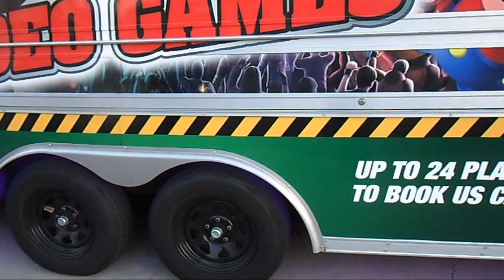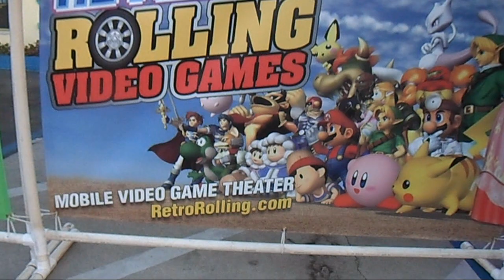Game night at Pixel Vault, with Retro Rolling Video games truck.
thanks to Jimmy who Brought his amazing Retro rolling video games truck, made a memorable night for lots of lucky customers who enjoyed fun entertainment.